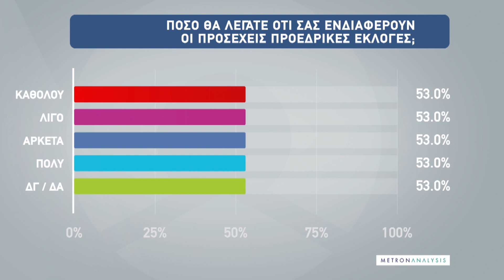OMEGA ΔΗΜΟΚΡΑΤΙΑ | ΠΕΜΠΤΗ 26/01 ΣΤΙΣ 21:10 | trailer